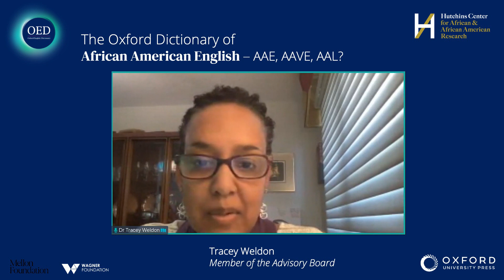Oxford Dictionary of African American English: AAE, AAVE, AAL?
This clip is an excerpt from the Oxford Dictionary of African American English: First 100 words virtual event that happened on 23 March 2023

The Oxford Dictionary of African American English (ODAAE) is a joint project of Oxford Languages (Oxford University Press) and Harvard University’s Hutchins Center for African & African American Research.

The project is spearheaded by Prof Henry Louis Gates, Jr., Editor-in-Chief, Director of the Center, and Alphonse Fletcher University Professor at Harvard. It is a project is funded in part by grants from the Mellon and Wagner Foundations